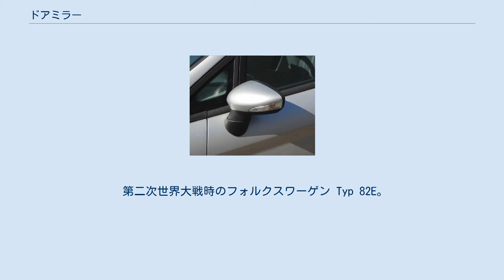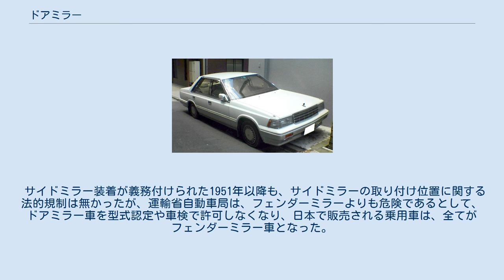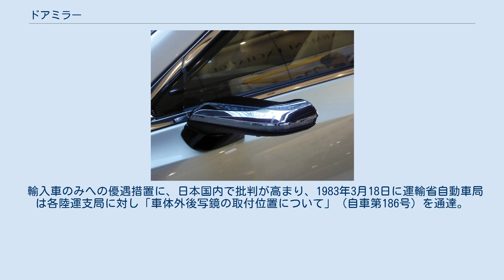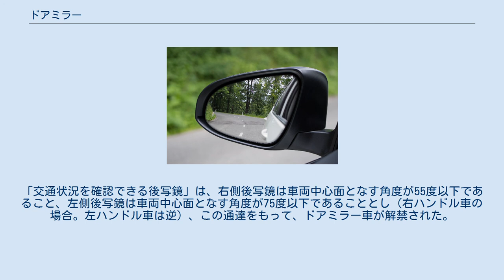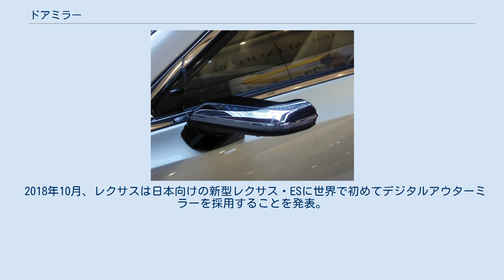ドアミラー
方向指示器を内蔵したドアミラー ドアミラーの鏡像 ドアミラー（door mirror）とは、自動車の後写鏡（バックミラー）の一種。
車両の前席ドア外側に装着して運転手が側方、後方の確認に使用する。
英語ではフェンダーミラーを含めてウイングミラー（wing mirror）と呼ばれる。
 同じ車外後写鏡（サイドミラー）であるフェンダーミラーと比較すると、鏡面と目の距離が近いため鏡像が大きく確認しやすい、対人事故の際に危険な突起物となりにくいといった利点がある。
 ドアミラーを格納した日産・ローレルC32 一般的に自動車で最も幅を取る部分であり、駐車時などに折り畳める構造を持つ格納式ドアミラーが多い。
1984年（昭和59年）に発売された日産・ローレルで、運転席からのスイッチで格納するドアミラーが搭載された。
以後世界的に電動格納式ドアミラーが広まり、ドアロックやエンジンスイッチとも連動する様になる。
方向指示器を備えるものもある。
また日本などでは、歩行者への衝突時に衝撃を緩和する構造である事が義務付けられている。
 第二次世界大戦時のフォルクスワーゲン Typ 82E。
運転席側の窓枠にのみドアミラーが取り付けられている。
 自動車が密閉式の構造となると、それ以前の様に後写鏡を風防に取り付ける事ができなくなり、代わりにフェンダーやドアに取り付けられる様になった。
 車外後写鏡は1950年代のイギリスで一部の自動車にフェンダーミラーが取り付けられたのが最初である。
ただし、初期には車体の外側に装着されるバックミラーそのものを装備していない自動車もあり、トヨタ博物館に展示されている初代クラウン後期型（1960年式）にもバックミラーはなく、ミニクーパー、フォルクスワーゲン、シボレーなどでも装着はまちまちだった。
 欧米 欧米諸国では1960年代初頭にはドアミラーの装備が主流となっておりフェンダーミラー車は極めて少数派だった。
ボルボ・カーズのように一貫してドアミラーを採用したメーカーもある。
 日本 日本では1983年までボンネットのないキャブオーバー型車両を除いて外部後写鏡はフェンダーミラー以外認められなかった時期がある。
 サイドミラー装着が義務付けられた1951年以降も、サイドミラーの取り付け位置に関する法的規制は無かったが、運輸省自動車局は、フェンダーミラーよりも危険であるとして、ドアミラー車を型式認定や車検で許可しなくなり、日本で販売される乗用車は、全てがフェンダーミラー車となった。
一方でドアミラー自体は禁じておらず、フェンダーミラー車にドアミラーを追加する事は問題とされなかった。
 運輸省のドアミラー不認可は、フェンダーミラー車を製造しない外国から非関税障壁と非難され、1977年頃から輸入車のみドアミラーが認められる様になる。
 いすゞは1981年にピアッツァを発売する際、ドアミラーでの型式認定を運輸省と交渉するが、行政指導を受けてフェンダーミラーへ変更させられている。
 輸入車のみへの優遇措置に、日本国内で批判が高まり、1983年3月18日に運輸省自動車局は各陸運支局に対し「車体外後写鏡の取付位置について」（自車第186号）を通達。
「交通状況を確認できる後写鏡」は、右側後写鏡は車両中心面となす角度が55度以下であること、左側後写鏡は車両中心面となす角度が75度以下であることとし（右ハンドル車の場合。左ハンドル車は逆）、この通達をもって、ドアミラー車が解禁された。
 1983年5月、日産・パルサーエクサのドアミラー仕様車が発売され、規制撤廃後の日本製ドアミラー車第一号となった。
同月にはいすゞ・ピアッツァのドアミラー仕様車も登場している。
ドアミラーはデザイン性も支持され、以後は日本車もドアミラー車となった。
 2015年、国際連合欧州経済委員会（UN/ECE）は後写鏡に関する規則で電子ミラーを盛り込む改訂を行った。
日本でも2016年に道路運送車両の保安基準が改正され、基準を満たす場合には従来の後写鏡を装備しない電子ミラーのみの車両が認められることになった。
 2018年10月、レクサスは日本向けの新型レクサス・ESに世界で初めてデジタルアウターミラーを採用することを発表。